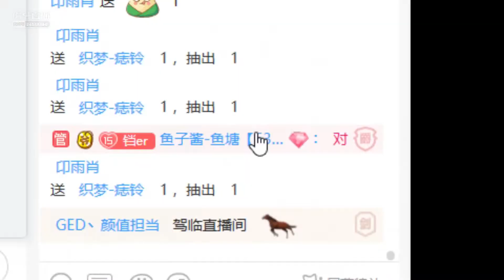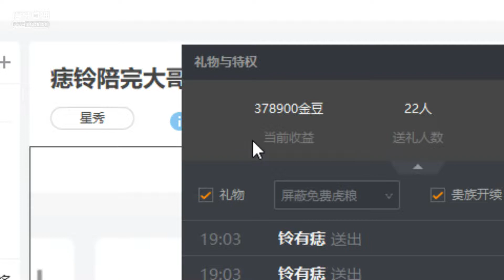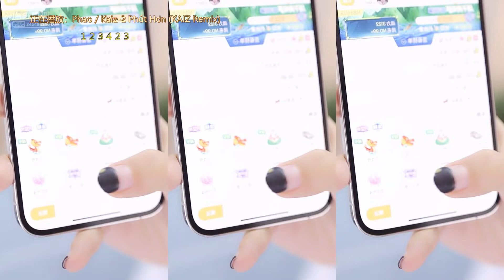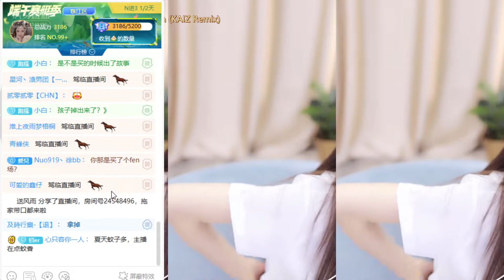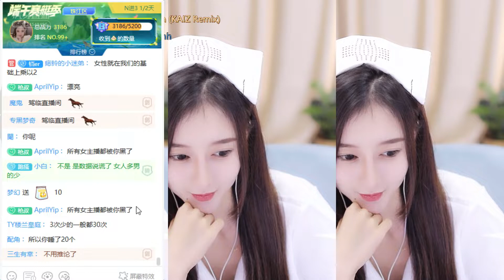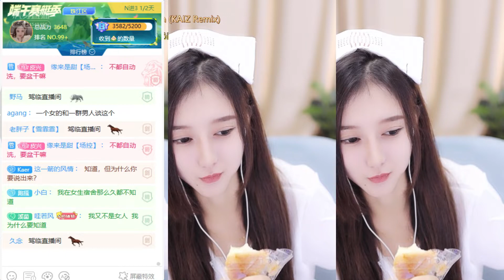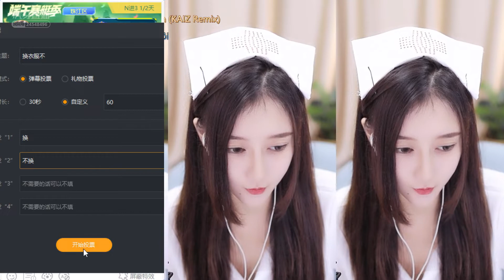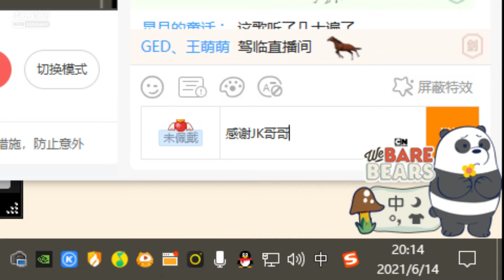虎牙huya 织梦痣铃 20210614